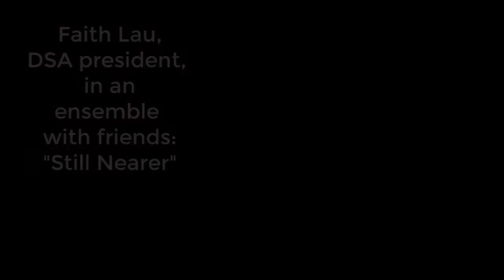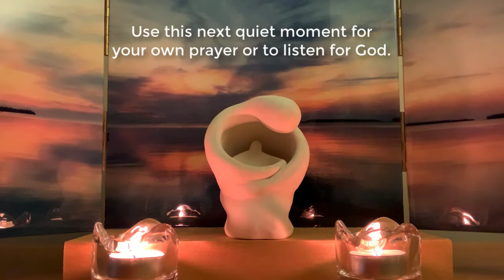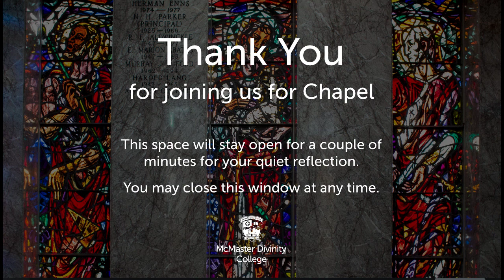Chapel | October 26, 2020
Welcome to our virtual Chapel for Fall 2020. Plan to join us each Monday at 12:00pm as we gather to worship together. Dr. Wendy Porter will be leading our service each week, to get involved contact her at . Let us know you're here by leaving a 'hello' in the chat or comments, we're so happy you're here!